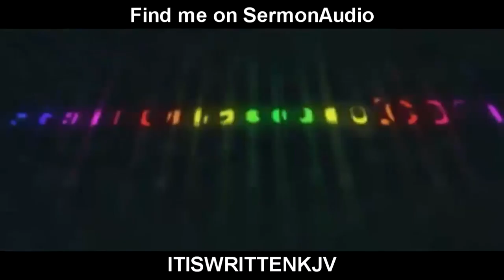John and Acts prevenient grace